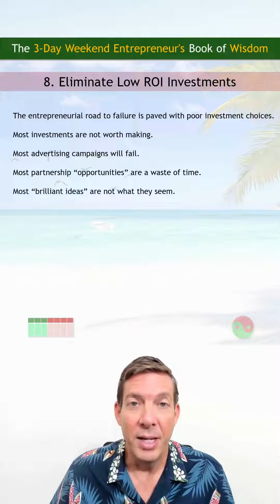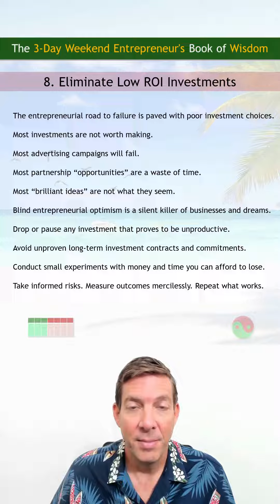Eliminate Low ROI Investments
Cut out unproductive investments and take informed risks to pave the way to entrepreneurial success.

E-BOOK - Get the 3-Day Weekend Entrepreneur Book of Wisdom eBook

GAME PLAN - Get the 3-Day Weekend Game Plan Course or Schedule a Game Plan call